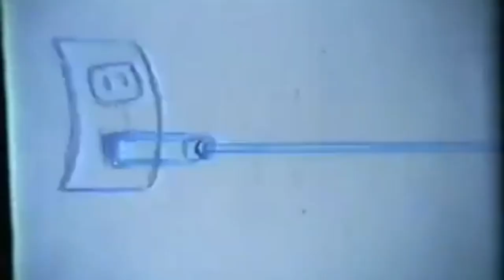Preview 2 Brave Little Toaster Stuff V4/Kasey Leitch Stuff V40